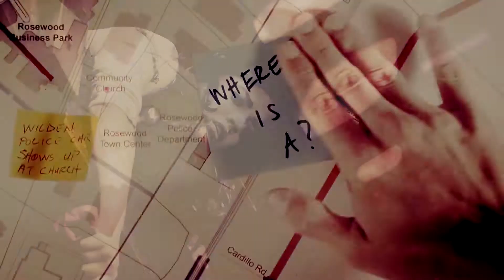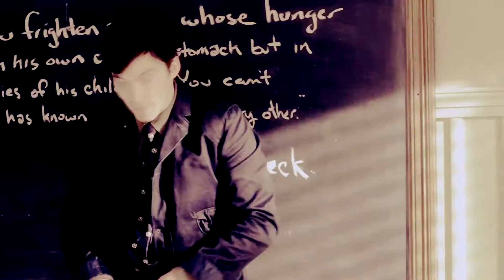pretty little liars.bones